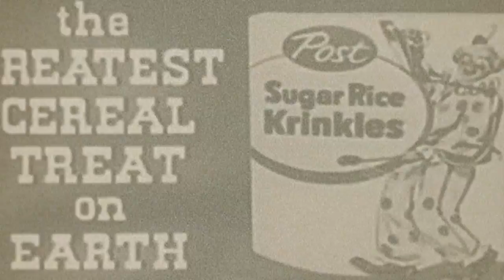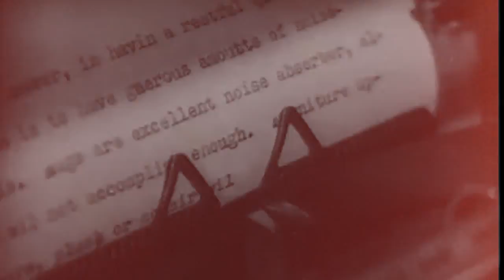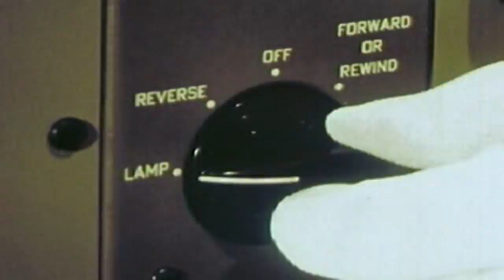DJ Insula & Flying Blynd: We pass the time [official music video]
This is a joint collaboration between Houston based DJ Insula & LA video artist Greg Reitman from Flying Blynd.

Web: reitman.la